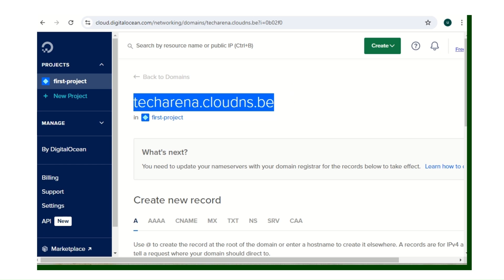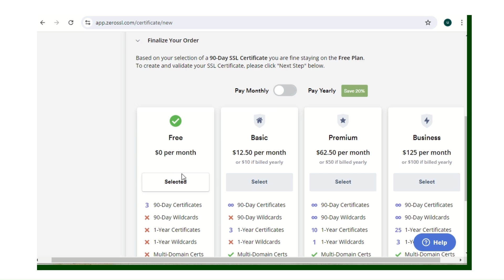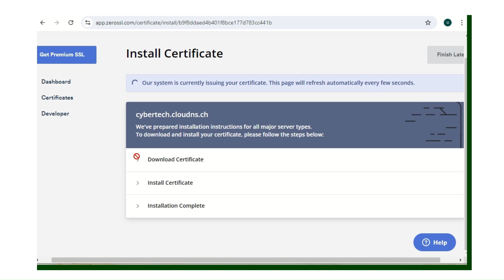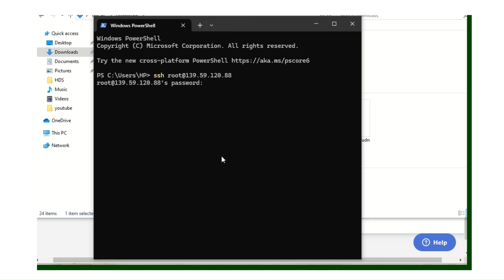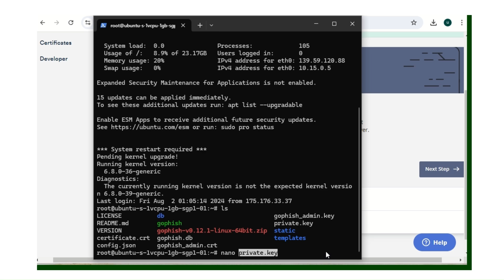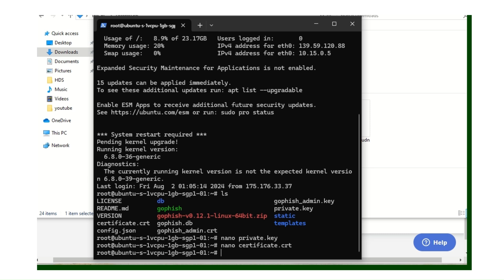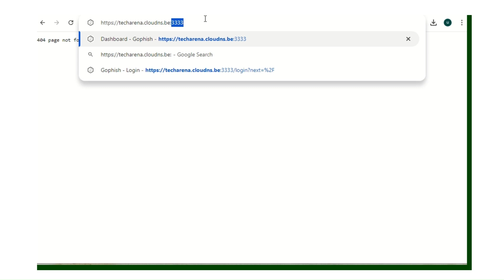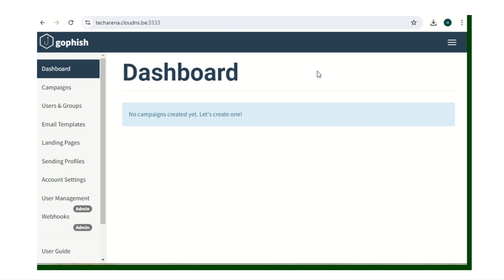How to Add Free SSL Certificates in GoPhish - Step-by-Step Guide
In this tutorial, I'll walk you through the process of integrating a free SSL certificate from ZeroSSL with your GoPhish simulation setup. You'll also learn how to configure a domain from CloudNS to work seamlessly with GoPhish. This guide is perfect for those looking to add an extra layer of security to their phishing simulations and improve their testing environment.

What You'll Learn:

How to obtain and install a free SSL certificate from ZeroSSL.
How to configure a CloudNS domain for use in GoPhish.
Step-by-step instructions for integrating both into your GoPhish setup.
Whether you're new to GoPhish or looking to enhance your existing setup, this video covers everything you need to get started.